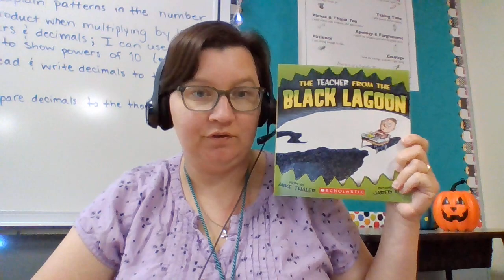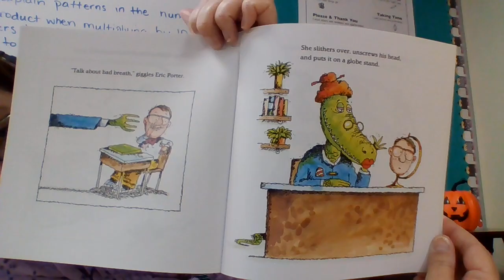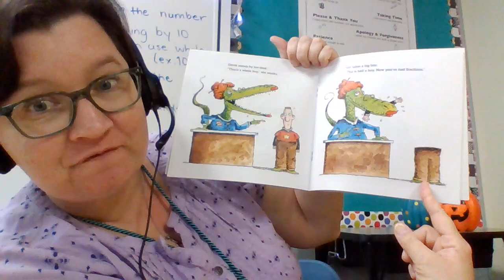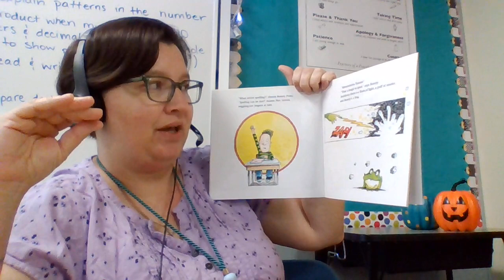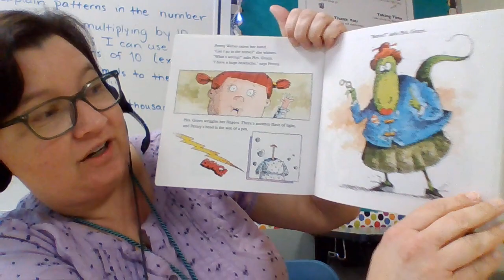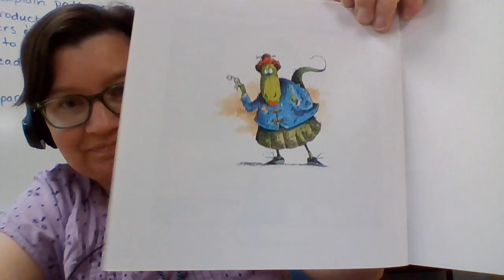Black Lagoon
read by Mrs. Rojas